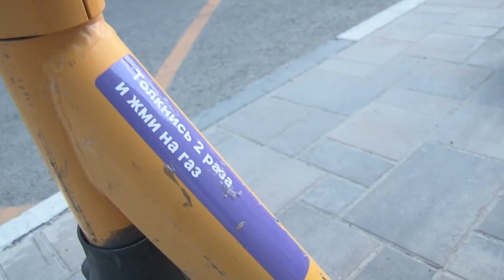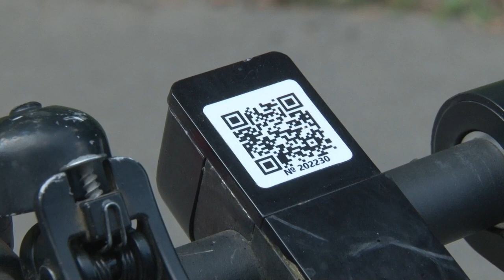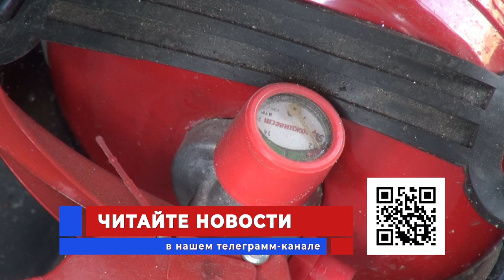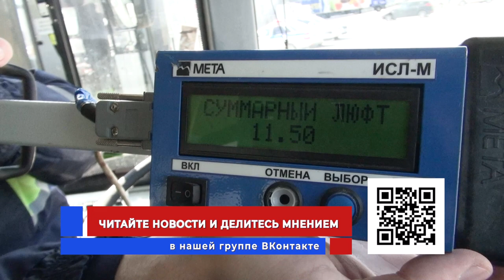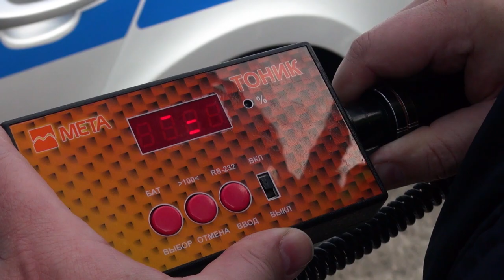Жизнь и дорога. Выпуск 2